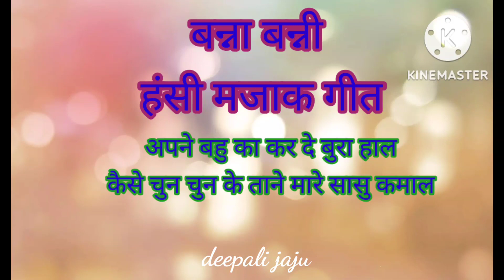Banna banni geet-अपने बहू का कर दे बुरा हाल